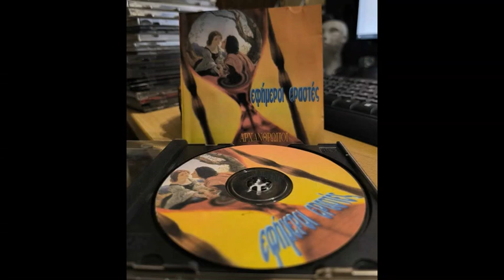02 Εφήμεροι εραστές - Αρχάνθρωποι